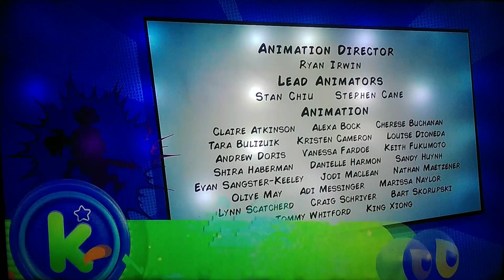Créditos primaria de héroes-nuevos episodios Hello Kitty: Super Style hoy-feed panregional